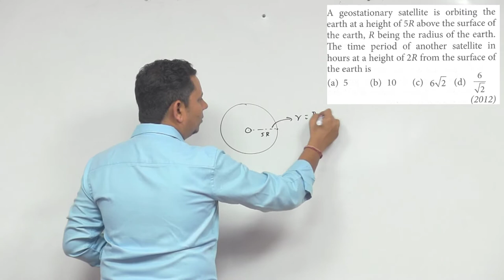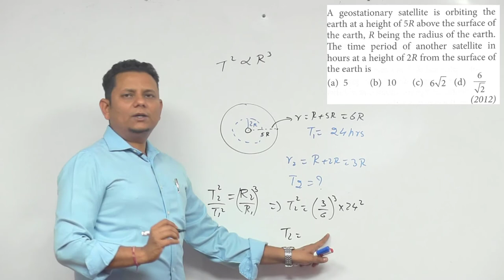A geostationary satellite is orbiting the earth at a height of 5 R above the surface of the earth, R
A geostationary satellite is orbiting the earth at a height of 5 R above the surface of the earth, R being the radius of the earth.